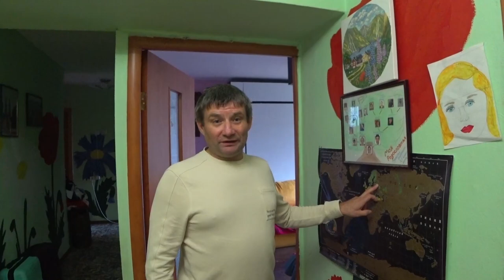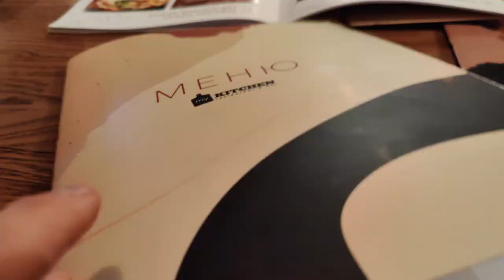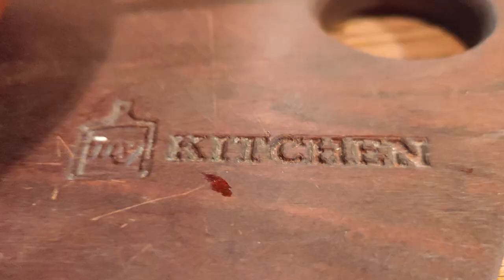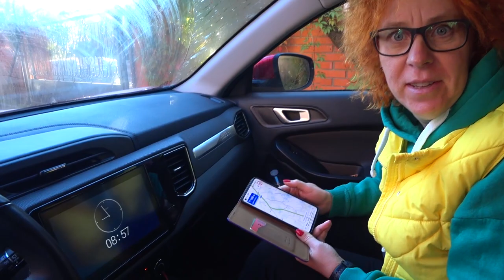В поход за грибами в ночь с палаткой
Мы решили поехать за грибами в Ленинградскую область, Лужский район, по берегу реки Луга

00:19 Собираемся в поход за грибами
01:26 550 км и 5,5 часов до цели
02:22 Обзор отеля Валерия
04:30 Рум тур по номеру 4 отеля Валерия
06:30 Ресторан My kitchen d Великом Новгороде
08:42 Завтракаем и собираемся выезжать из отеля Виктория, ехать 50 км
09:29 Первый неудачный выход за грибами, ничего не нашли
10:15 На берегу реки Луга выходим на поиск и сбор грибов
16:23 Привал с чаепитием и подведением частичных итогов сбора грибов
17:09 Продолжаем сбор грибов
19:17 Вышли на берег реки Луга
19:58 Часовня и святой источник с купелью
21:05 Собираем грибы на обратной дороге
22:13 Ищем место для палаточного лагеря
22:34 Место нашей стоянки
23:05 Итоги восьмичасового сбора грибов
23:44 Ставим палаточный лагерь
24:15 Готовим вечерний ужин
24:40 Рецепт и приготовление Риса с овощами, грибами и куриной грудкой в полевых условиях.
27:26 Ужин готов, приятного аппетита!
27:53 Моксотерапия в полевых условиях
28:45 Спокойной ночи!
28:53 Утренний чай, сборы и дорога в обратный путь

We decided to go for mushrooms in the Leningrad region, Luga district, along the banks of the Luga River

00:19 Getting ready to go mushroom hunting
01:26 550 km and 5.5 hours to the goal
02:22 Review of the Valeria Hotel
04:30 Room tour to room 4 of the Valeria Hotel
06:30 Restaurant My kitchen d Veliky Novgorod
08:42 We have breakfast and are about to leave the Victoria hotel, drive 50 km
09:29 First unsuccessful trip to pick mushrooms, found nothing
10:15 On the banks of the Luga River we go out to search and collect mushrooms
16:23 Halt with tea and summing up partial results of mushroom picking
17:09 We continue picking mushrooms
19:17 We went to the bank of the Luga River
19:58 Chapel and holy spring with font
21:05 Picking mushrooms on the way back
22:13 We are looking for a place for a tent camp
22:34 Our parking place
23:05 Results of eight hours of mushroom picking
23:44 We set up a tent camp
24:15 Preparing evening dinner
24:40 Recipe and preparation of Rice with vegetables, mushrooms and chicken breast in the field.
27:26 Dinner is ready, bon appetit!
27:53 Moxibustion therapy in the field
28:45 Good night!
28:53 Morning tea, getting ready and heading back